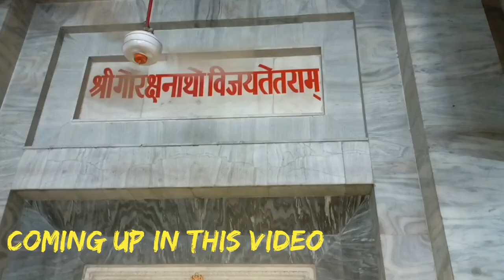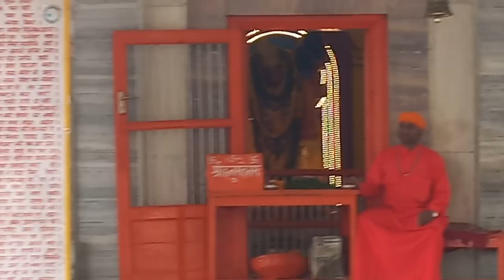Gorakhnath Mandir Gorakhpur || Full Darshan || बाबा गोरखनाथ मंदिर के पूरे दर्शन।